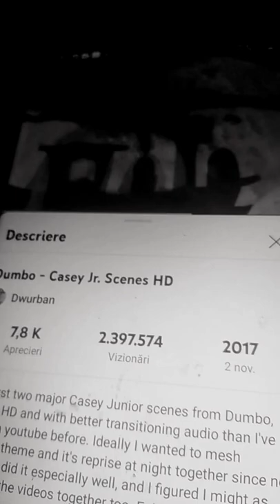Casey Jr The Dark